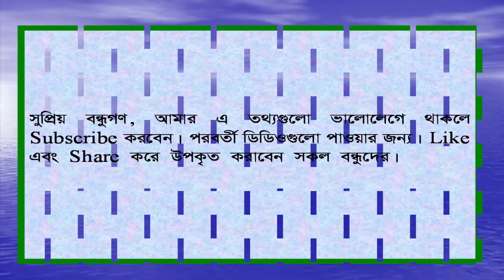ভেজাল দুধ চেনার উপায় কি? What Is The Way To Know Adulterated Milk?